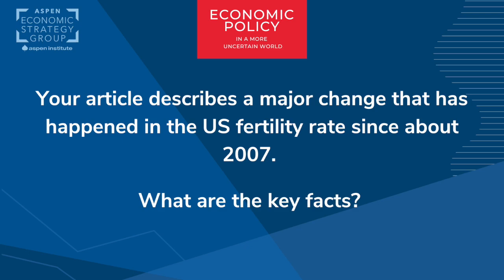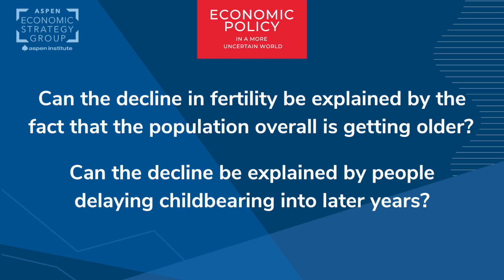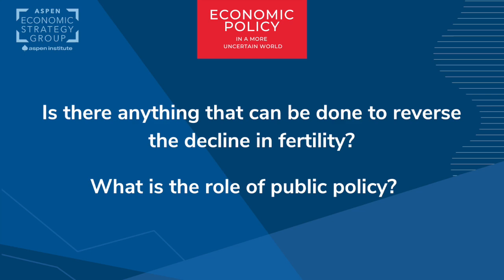Five Questions about “The Causes and Consequences of Declining US Fertility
Population growth has been slowing in the United States for several years, driven by a decrease in births, an increase in deaths due to an aging population, and lower net immigration. This implies a smaller working-age population and lower economic growth which could negatively affect output per worker (productivity).

Authors Melissa S. Kearney of the Aspen Economic Strategy Group and the University of Maryland, and Phil Levine of Wellesley College, answer key questions about their recent chapter, “The Causes and Consequences of Declining US Fertility.” This chapter will be published in the Aspen Economic Strategy Group’s annual policy volume, Economic Policy in a More Uncertain World, forthcoming January 11, 2023. to read the full paper.